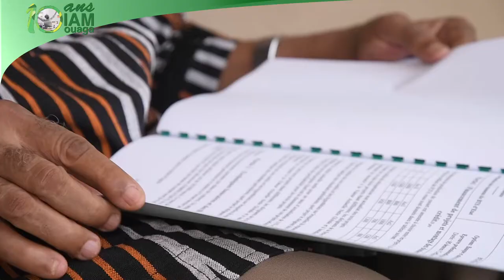IAM FILM 10 ANS